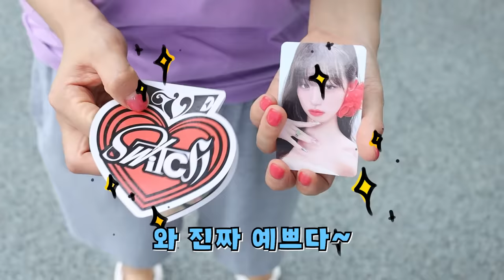천국VS지옥 급식: 지렁이국?! 짱구 아빠 괴식 체험 [오마이비키]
아이브 포토카드 빌려가서 안 돌려주는 세인이
결국 지옥에 가게 되는데..
지렁이 국을 먹는다?
과연 세인이의 운명은?